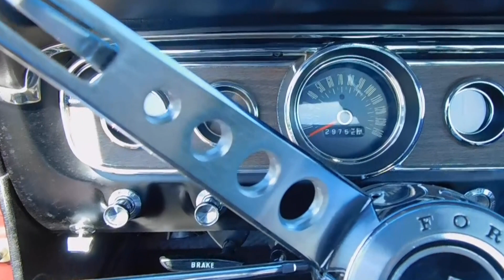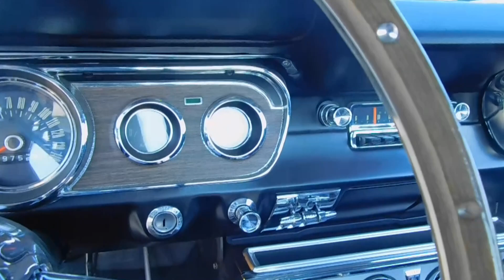1965 Ford Mustang Gateway Classic Cars Kansas City #1092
Step into the classic era of American muscle with this 1965 Ford Mustang. This iconic vehicle is finished in a striking maroon exterior that complements its sleek black interior. The Mustang's timeless design is sure to turn heads wherever you go.

Under the hood, you'll find a powerful 289 CID V8 engine paired with an automatic transmission, delivering a smooth and responsive driving experience. This Mustang is not just about power and performance, it's also equipped with features designed for your comfort and convenience.

Stay cool and comfortable during your drive with the Mustang's air conditioning system. Enjoy your favorite AM radio stations with the car's built-in radio. The power steering feature ensures easy maneuverability, making your driving experience more enjoyable and less strenuous.

Safety is also a priority in this classic Mustang. It comes equipped with seatbelts for all passengers, providing an added layer of protection.

Adding to the Mustang's classic appeal are its white wall tires, a nod to the style of the era. These distinctive tires not only enhance the car's aesthetic but also offer traction and durability.

This 1965 Ford Mustang with its maroon exterior, black interior, and a host of features is a testament to Ford's commitment to quality and performance. Experience the thrill of driving this classic American muscle car today.